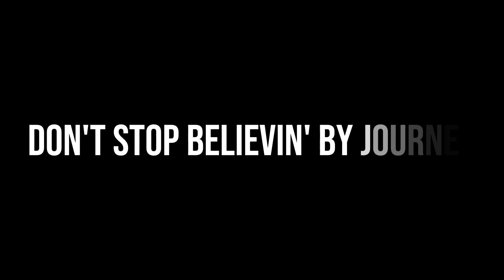The Compilation Of Classic Guitar Solos🔥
🏃 FOLLOW STEVE EVERYWHERE!
👋  ABOUT STEVE STINE:
🎧 THE STEVE STINE GUITAR PODCAST